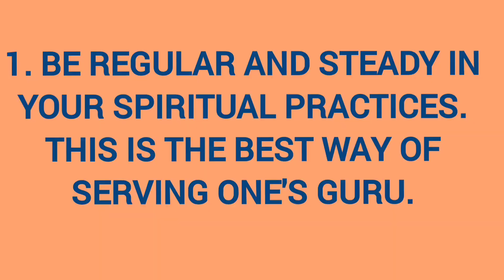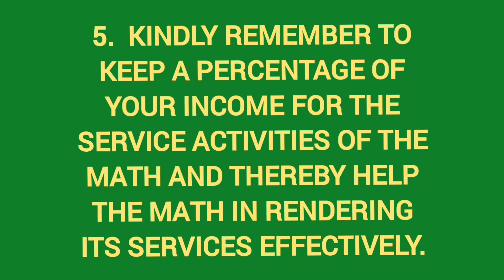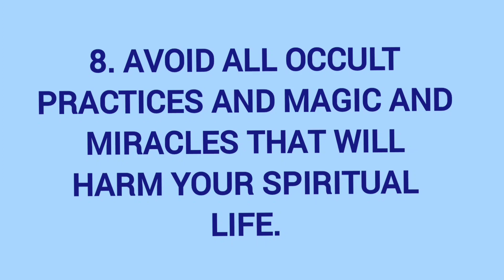Ten Commandments for Sri Ramakrishna Devotees ll Swami Ranganathananda ll